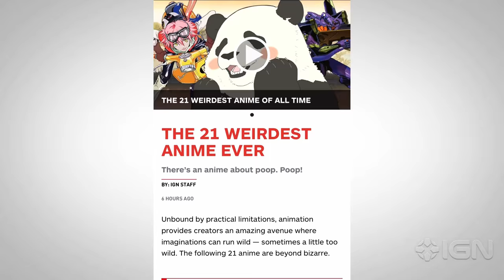The Exorcist TV Series Official Trailer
The horror classic gets a new adaptation coming to FOX fall 2016.

Follow IGN for more!